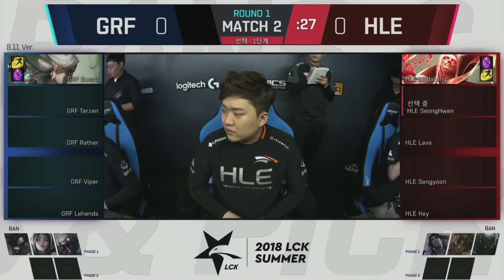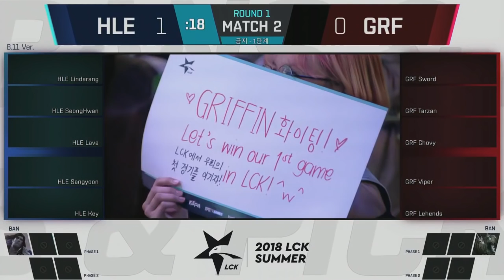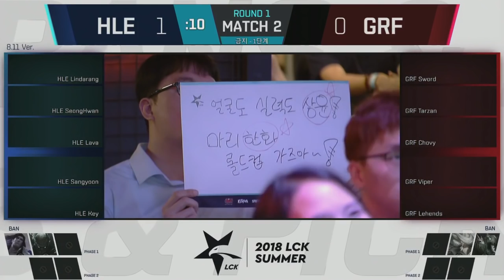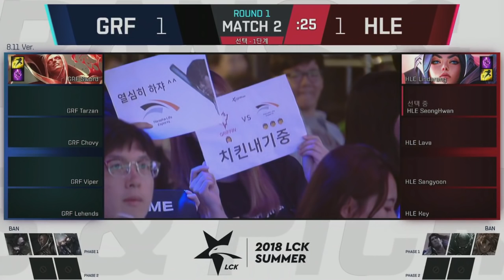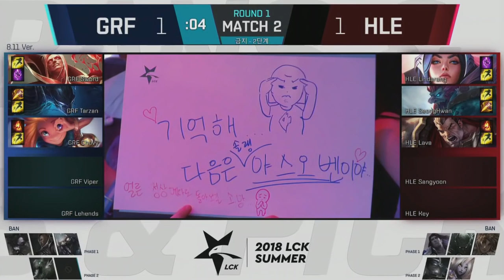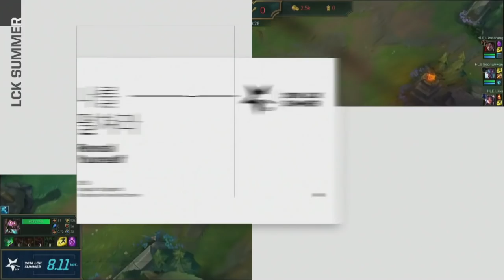LCK Summer 2018 - GRF - HLE - Week 1 Day 1